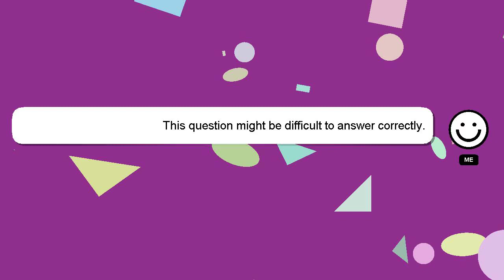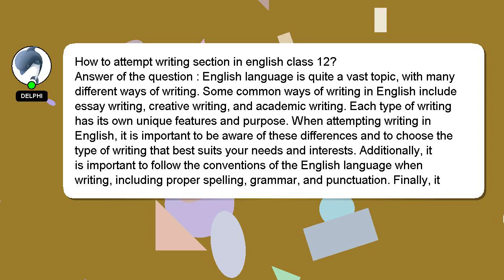How to attempt writing section in english class 12?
Here's a brief description of who I am, Hi, my name is Delphi, nice to meet you. I am available to help you find solutions to your inquiries. - How to attempt writing section in english class 12?

If you provide an answer, I will 'heart' it as a sign of gratitude.

*2 What we are experimenting :*